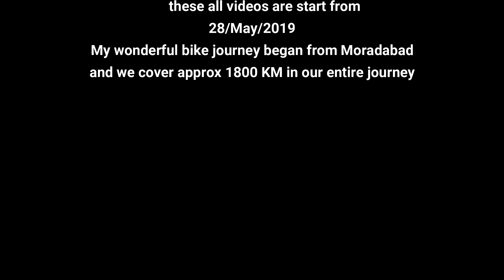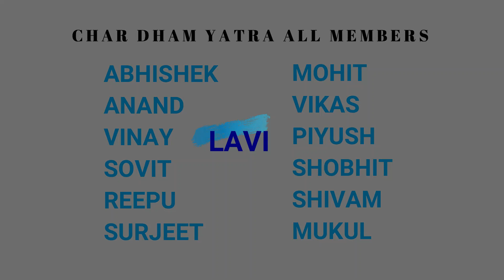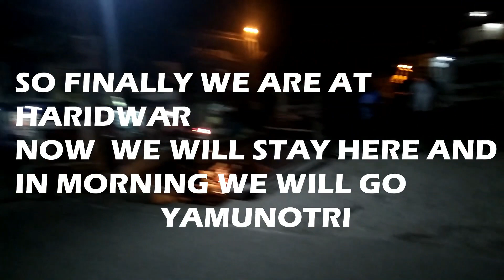Moradabad to Dehradun by Bike||Char Dham Yatra 2019 by Bike!!!||चार धाम यात्रा 2019||Train Adventure